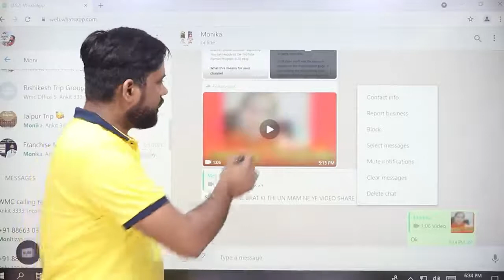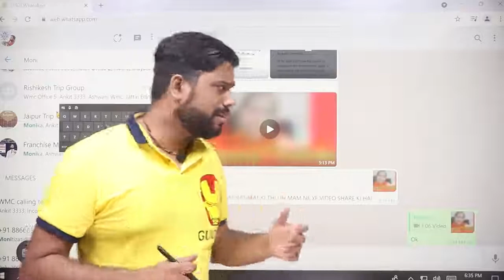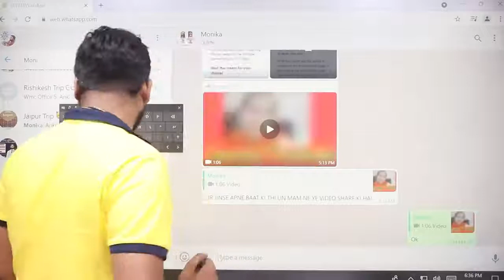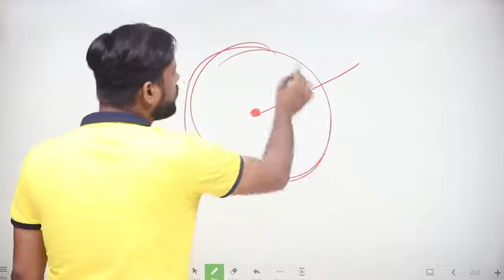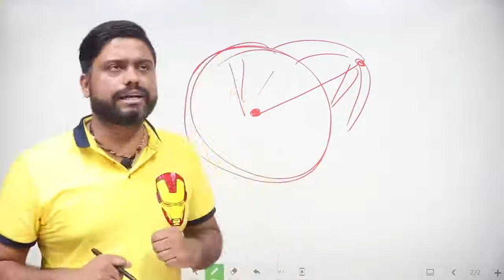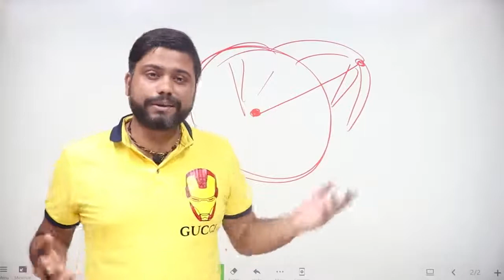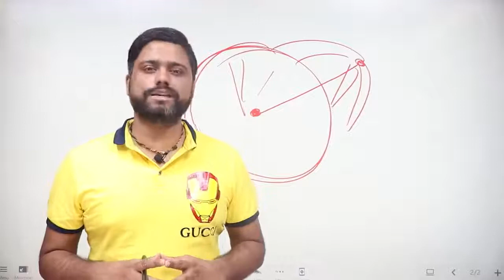गरीब बच्चों की सेवा करना इनसे सिखे || motivation vedio || education help|| sailute sir